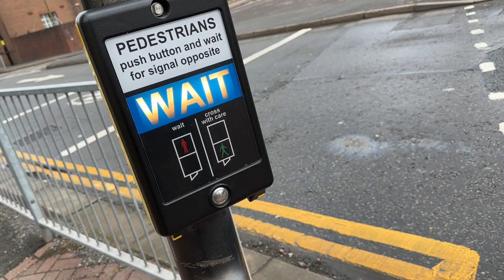Siemens LED & Plessey Mellor Traffic Lights In Sutton Coldfield